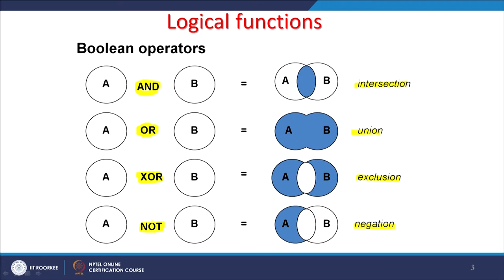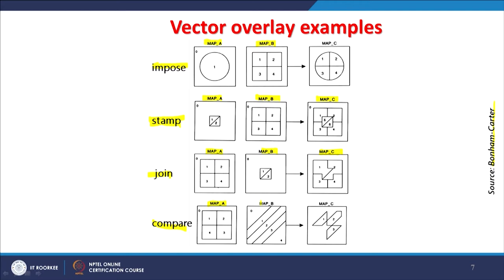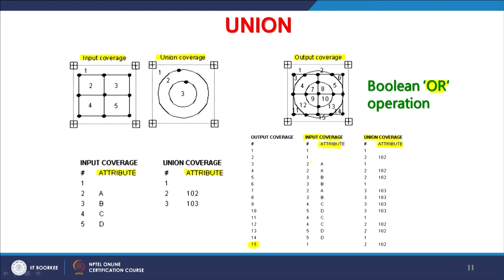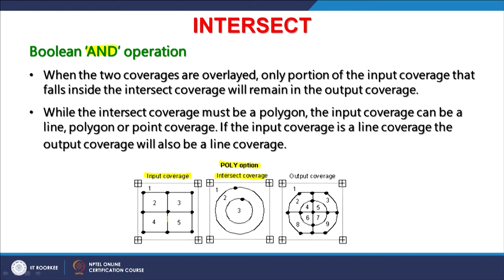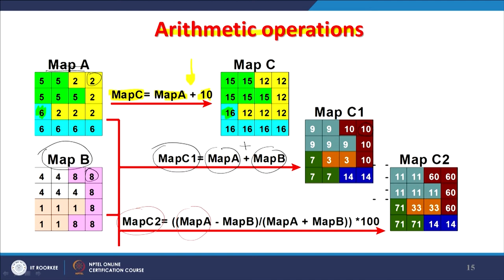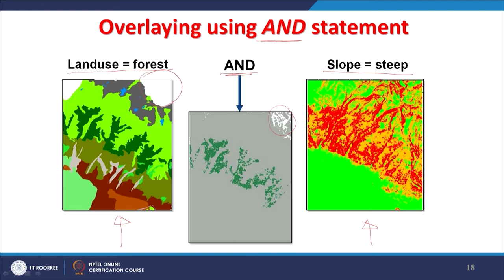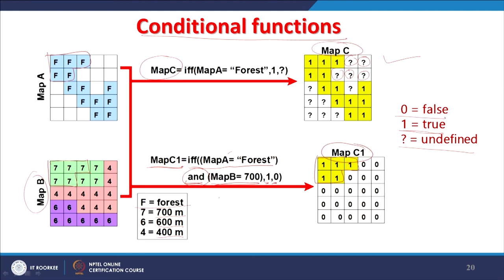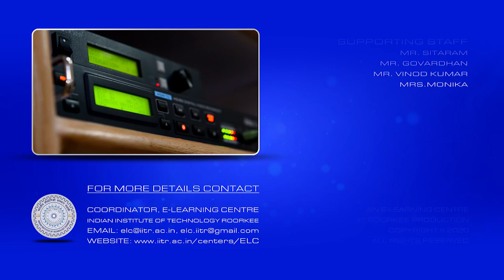Lecture 21 : GIS Analysis -02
In this lecture, we are studying about GIS Analysis part-02